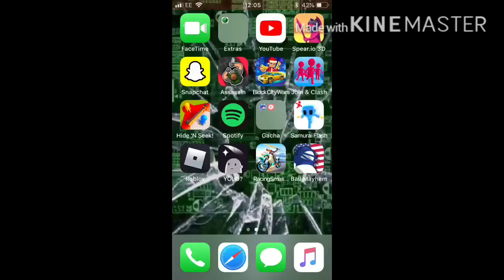Hide and seek